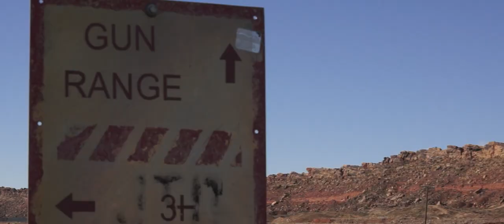Are You Hard As Hell: Team JP at the 2018 Hard as Hell Utah Multigun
Our last big match of 2018, we had a great showing down at Hard as Hell in Utah.  Check out this behind-the-scenes match video showcasing our JP shooters and the challenges that earn this match its reputation.